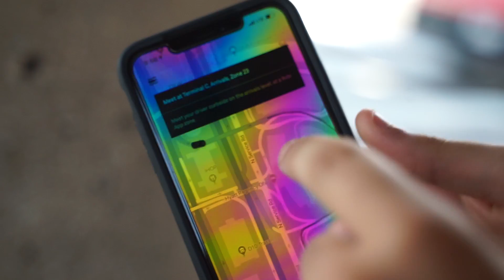I FLEW TO DALLAS TEXAS FOR ONE DAY! *EPIC SUCCESS*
I flew all the way from North Carolina to DALLAS TEXAS just to MEET THE GOOGAN SQUAD!
I had a blast and can not wait to fly back out! We have great things coming in the future!

Follow the Googan squad and check out the EPIC videos we made!